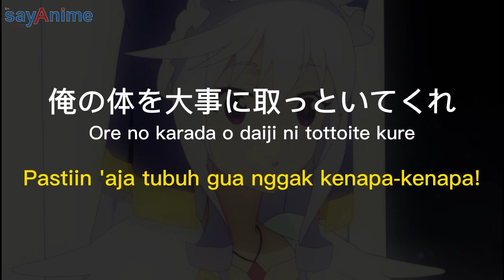Quotes Kazuma Sato tentang Mengalahkan Raja Iblis Di Dunia Paralel | KonoSuba #25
anime : Kono Subarashii Sekai ni Shukufuku wo! 2
japanese : この 素晴らしい 世界 に 祝福 を！2
alternatif : KonoSuba S2
genre : Adventure, Comedy, Fantasy, Supernatural
total episode : 10 + 1ova